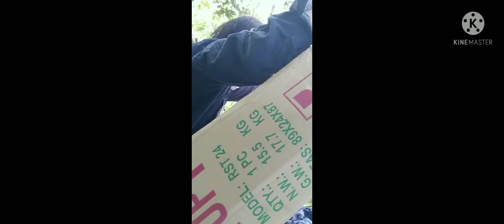Lola was surprise for uncle Bobby's advance gift.